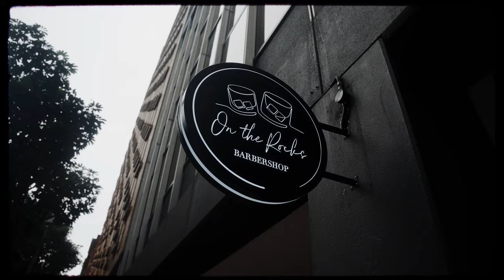LANGANIS BARBER LAUNCH ON THE ROCKS BARBERSHOP | AUSTRALIA'S MOST RENOWNED WHISKEY BARBERSHOP ⚜️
On The Rocks Barbershop is the ultimate barbering destination in Brisbane for gentlemen to gather, enjoy a glass of whiskey, and get a hair and grooming update. We pride ourselves on our high-quality service, intoxicating atmosphere, and of course, exceptional taste in whiskey.

We’ve distilled our services down to everything you need and nothing you don’t, and we believe every gentleman deserves the best when it comes to their hair and grooming needs. That’s why each of our services starts with a glass of whiskey, includes a hair wash, cut, and hot towel experience, and finishes with a dash of one of our hand-chosen colognes. Plus, we offer a wide range of cut and styling options to ensure you get exactly what you’re hoping for every time.

Our expert barbers are all masters of their craft and were selected because they align with the ethos and mission of On The Rocks Barbershop, which is to be an epicentre of Brisbane culture where cool intersects with class to create an atmosphere like no other. Ultimately, On The Rocks Barbershop is for the gentlemen that like to take care of business. So, whether you prefer it neat or ‘On The Rocks,’ stop by our classic gentleman’s barbershop and whiskey lounge today and leave looking and feeling your best.